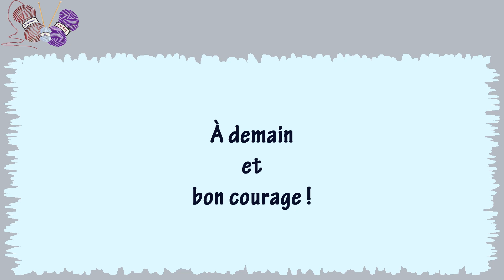Point de dentelle cœur : Tricot et confinement - J22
Je vous propose chaque jour une occupation en rapport avec le tricot

Apprenez à faire le point de dentelle cœur.

Aidons-nous pendant cette période de CONFINEMENT et échangeons sur nos idées de projets TRICOT.